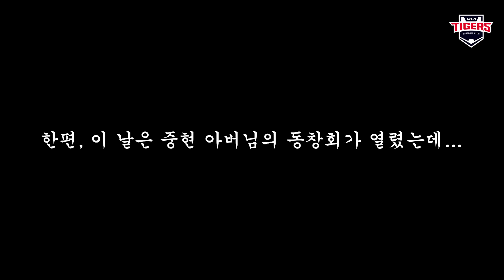광주 횟집에 갔더니 야구 선수가? 🫢 | 김호령 이준영의 일일 횟집 아르바이트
지난 스프링캠프 고요속의 외침 벌칙으로 당첨된 '중현이네 횟집알바' 🐟🦐
평생 야구만 해 온 이준영 김호령의 알바 현장을 공개합니다

*비시즌에는 매주 수요일 & 일요일에 콘텐츠를 올려드립니다